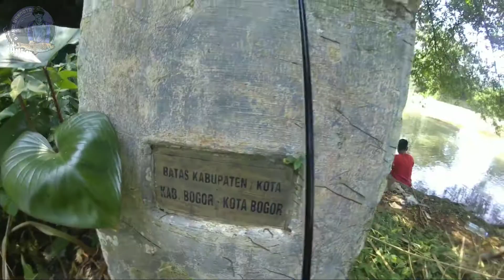ternyata ini bahan baku pembuatan minyak bulus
set tackle
joran : custom 10lbs
reel bc : shimano slx xt
line : infinite 1.0
leader : illusion 15lbs
lure : swimbait,stickbait & spoon